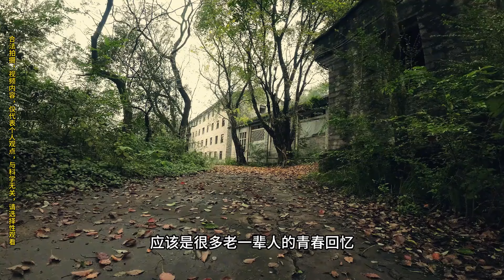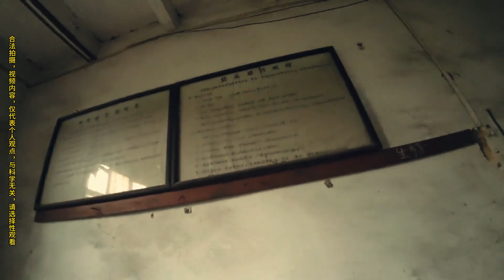探險廢棄大學：自駕甘肅探險，在合川的山裡我發現了一座，廢棄45年的流浪大學！《戶外小蚱蜢》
《戶外小蚱蜢》
實拍古洞探險，古蹟探秘！
帶你領略不一樣的風景！
謝謝支持一如既往的支持！
歡迎大家在評論區給我留言！